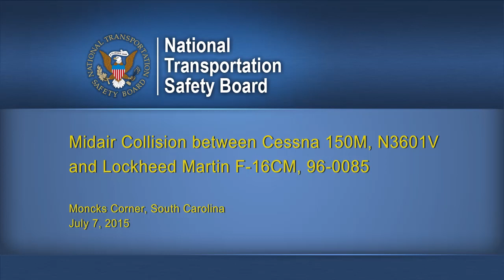Moncks Corner Accident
Midair Collision between Cessna 150M, N3601V  and Lockheed Martin F-16CM, 96-0085

Moncks Corner, South Carolina July 7, 2015
ERA15MA259AB

This computer animation depicts an overhead view of the motion of the airplanes leading up to the collision. The airplane motion is synchronized with an audio recording of Air Traffic Control (ATC) radio communications between Charleston Approach Control and aircraft on the approach control frequency, including the accident F-16. The animation also displays content from a written transcript of the ATC communications in text blocks, as described below. The animation is based on information extracted from the F-16 crash survivable memory unit (CSMU), recorded radar data, the ATC transcript, and wreckage site evidence. To increase their visibility, the airplanes are shown fifty times larger than actual size relative to the geographical surroundings. The animation does not depict the weather or visibility conditions at the time of the accident.
The animation begins at 10:59:00 and ends at 11:00:57, the time of the collision. The movements of the airplanes over a satellite image of the underlying terrain is shown at the center of the screen. The magenta lines depict the track flown by each airplane. The scale of the background image is displayed in the lower left corner of the screen. Eastern Daylight Time is displayed in the lower right corner. The speed and altitude of each airplane are indicated by the labels adjacent to each airplane symbol.
The transcript of radio communications from the approach controller to the F-16 pilot are presented on the top left half of the screen at the times indicated in the transcript. The transcript of radio communications from the F-16 pilot to the controller are presented to the right of the F-16 airplane symbol at the time of each event.
The source of each ATC communication is indicated in the transcript, as identified below:
WEST – The radar approach controller
DEATH41 – The accident U.S. Air Force F-16
SNEKY91 – A fight of two U.S. Air Force F-16’s operating in the area

ATC Transcript
1059:48 WEST  information tango current at Charleston the altimeter is three zero one six
1100:06 WEST  sneky niner one good rate of descent to three thousand please
1100:11 SNEKY91  sneky niner one expedite descent three thousand

1100:16 WEST  death four one traffic twelve o’clock two miles opposite direction one thousand two hundred indicated type unknown
1100:24 DEATH41 death four one looking
1100:26 WEST  four one turn left heading one eight zero if you don’t have that traffic in sight
1100:30 DEATH41 confirm two miles
1500:33 WEST  death four one if you don’t have that traffic in sight turn left heading one eight zero immediately
1500:37 (unintelligible)
1100:53 WEST  death four one traffic passing below you one thousand four hundred